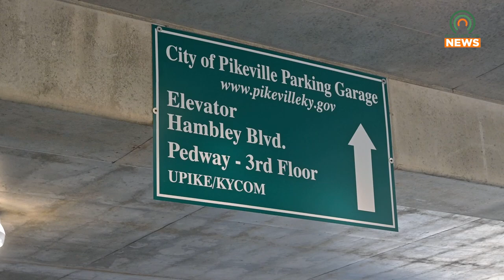Police Respond to Shots Fired at Pikeville Parking Garage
Pikeville Police responded to a report of shots being fired at the Pikeville parking garage on Sunday, October 6, 2024.